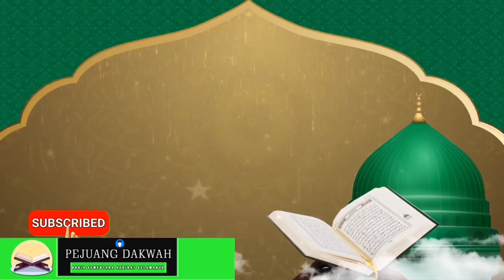Syair Manaqib ‼️ Abah Guru Sekumpul - KH.Muhammad Zaini Bin Abdul Ghani Al-Banjary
Assalamualaikum...Wr. Wb.
Menjelang Haul Abah Guru Sekumpul yang ke-17 Tahun 2022 untuk melepas kerinduan dengan beliau berikut lantunan syair Abah Guru Sekumpul KH.Muhammad Zaini Bin Abdul Ghani Al-Banjary..

Minta Halal Minta Ridha Dunia Akhirat
Jangan Lupa Dukung channel ini dengan cara
mudah-mudahan jadi Ibadah dan Amal Jariyah Kita Aamiin Allhuma Aamiin

Jazakallah Khairan